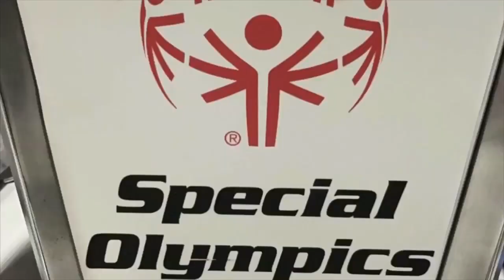Warner Robins Police Officer carries torch at Special Olympics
A Warner Robins Police Officer talks about the rewarding experience of carrying the torch for the Georgia Special Olympics.